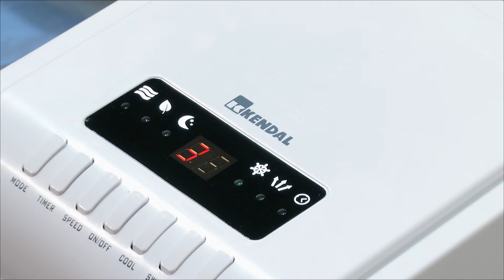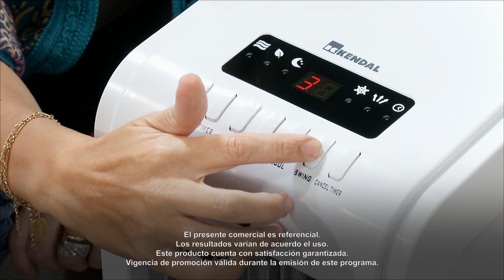Enfriador de aire Kendal Falabella TV Turorial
El Enfriador de aire 3 en 1 de Kendal, está diseñado para instalarlo en cualquier habitación de la casa, puede ser el living o dormitorio, ya que sólo necesitas enchufarlo. Cuenta con rueditas para trasladarlo a cualquier espacio e incluso ocuparlo en esas noches de mucho calor que uno no puede dormir¿ Antes de encenderlo, tenemos que llenarlo con agua fría, mientras más fría mejor, tiene una capacidad de 5 litros y un sistema de control de alto grado que mejora la trasferencia de partículas de agua al ambiente. Va a ayudar a climatizar un ambiente de manera muy eficiente, y reducir drásticamente la temperatura ambiente y dejarla muy agradable, sin llegar a sentir frío.

CARACTERISTICAS DEL PRODUCTO

Marca: Kendal
Modelo: HYD-068R
Color: Blanco
Ventilador 3 en 1: Enfriador, purificador y humidificador
Sistema de control computacional de alto grado
Para mejor rendimiento tiene tela tipo panal de abeja
Tanque de agua de 5 lts
Opcion de 3 velocidades: alto, medio y bajo
Ruedas de transporte
Temporizador
Dimensiones 24x23x64 cm
Potencia Enfriador: 65W
Cubre hasta 12 mts2